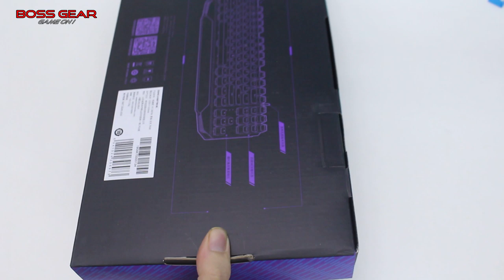Bàn phím cơ không dây Bluetooth cực ngon! Machenike K7 RGB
- Link tham khảo sản phẩm:
Bàn Phím Cơ Mechanike K7 RGB TKL( Không dây Bluetooth, LED RGB, Blue Switch )

Bàn phím cơ TKL 87 nút.
Toàn bộ phím được bọc kim loại sơn nhám.
Chất liệu phím nhựa ABS Xuyên led.
Led: LED RGB 19 chế độ.
​Cáp : Cáp dài 1,6m + chống nhiễu + USB mạ vàng.
Switch: Blue ( Men ).
Độ bền : 50 triệu lần nhấn.
Có núm xoay chỉnh LED.
Kết nối Blutooth 3.0 hoặc dùng cápType-C.